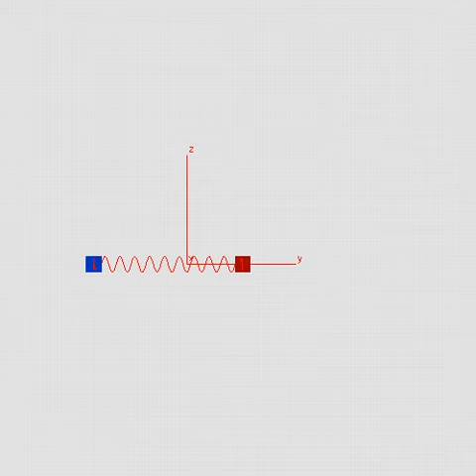EX 4 4 4 MS003 film